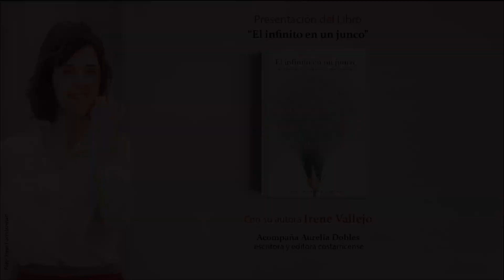Irene Vallejo, autora de “El infinito en junco” y Aurelia Dobles, escritora y editora costarricense.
El infinito en un junco con fluidez y permanente asombro, relata la invención de los libros en el mundo antiguo y todas las peripecias vividas por este objeto inverosímil que mantiene vivas nuestras ideas, hallazgos y sueños.

Es un libro que ha cautivado a la prensa desde su lanzamiento en 2019 siendo catalogado como uno de los mejores libros de ese año para The New York Times (edición en español) así como por múltiples medios españoles como El Mundo, El Cultural, La Vanguardia, entre otros.

Entre muchos reconocimientos que ha obtenido, destaca el Premio de la Asociación de Librerías de Madrid al Mejor Libro del Año en la categoría de no ficción, Mejor Libro en Español de 2020, según ABC Cultural y, por supuesto, el Premio Nacional de Ensayo en el 2020.

Y así como el libro ha cautivado a la crítica y a miles de lectores en decenas de países, también lo ha hecho con otros escritores, tales como Rosa Montero, Juan José Millás, Mario Vargas Llosa, por mencionar solo a algunos.

Irene Vallejo, atraída desde la niñez por las leyendas de Grecia y Roma y el luminoso mundo mediterráneo, decidió estudiar Filología Clásica, proceso que culminó exitosamente con el Primer Premio Nacional Fin de Carrera. Obtuvo, además, el Doctorado Europeo por las universidades de Zaragoza y Florencia.

Es columnista semanal y colaboradora habitual en el Heraldo de Aragón. Desde 2015 celebra frecuentes coloquios con estudiantes en colegios e institutos de toda España, participa en actividades de fomento de la cultura y colabora con el proyecto Believe in art, que introduce el arte y la literatura en hospitales infantiles.

Aurelia Dobles, escritora costarricense, periodista, actriz y mentora de nuevos autores.

Fue periodista cultural en La Nación y editora de su suplemento cultural Áncora durante 12 años.

Como trabajadora independiente en los últimos años, se destaca por ayudar a otros a crear sus libros, en especial a ser mentora mediante su proyecto Talleres de Escritura Mágica, donde ha guiado para escribir ficción de la verdad, y verdad de la ficción, a más de 60 personas, especialmente a grupos de mujeres.

Nacida en el seno de una familia de intelectuales y luchadores por la justicia social, su padre fue uno de los escritores más relevantes de Costa Rica en el siglo XX, el muy querido y admirado Fabián Dobles

"El infinito en un junco" disponible en todas nuestras tiendas y en nuestro sitio web